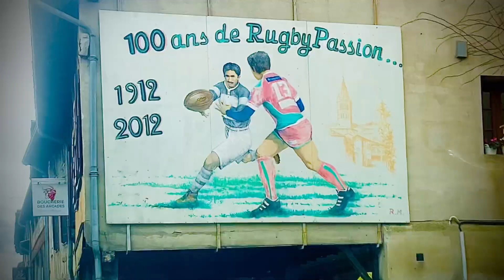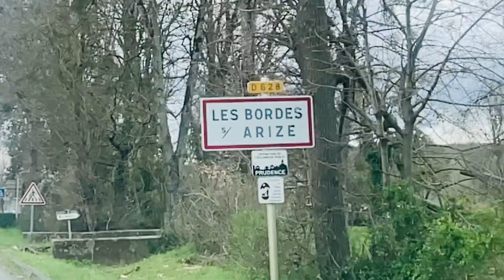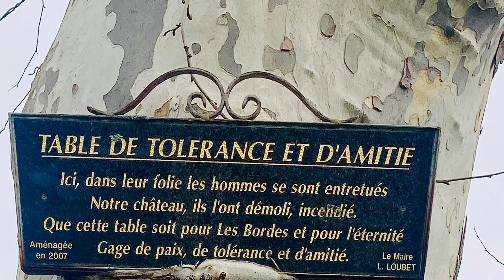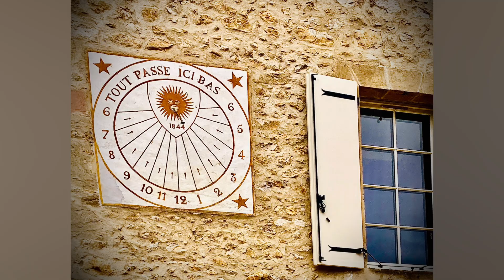Balade aux BORDES-SUR -ARIZE ( LAS BORDAS) dans les Pyrénées Ariégeoises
De Toulouse en passant par Vielle- Toulouse, Lacroix Falgarde , Eaunes, Beaumont/Lèze, Montaut, St Sulpice/Lèze, Lezat/Lèze, St Ybars, Massavrac, St Suzanne, Le Fossat, Carla Bayle, Campagne/Arize, LES BORDES-SUR-ARIZE et idem pour le retour jusqu’à Pinsaguel / Garonne.